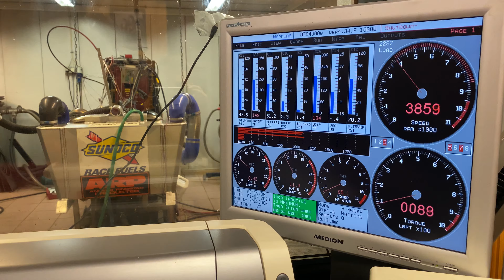Edgeperformance EPeX300Ti - 356HP dyno pull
Making 355HP on the dyno